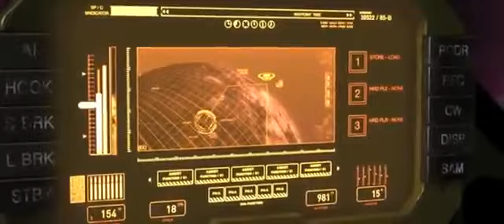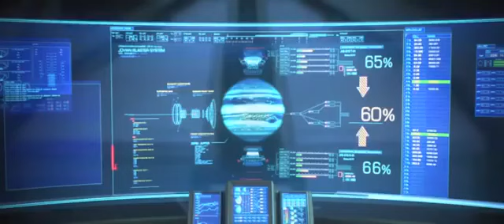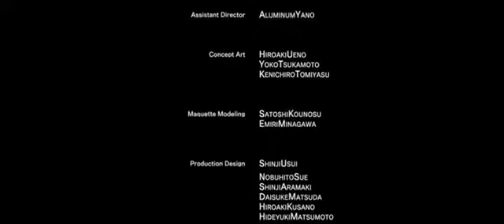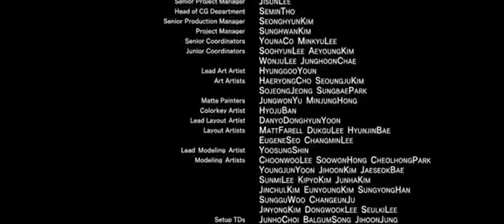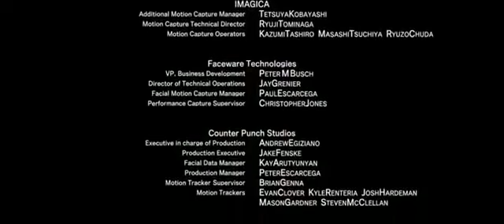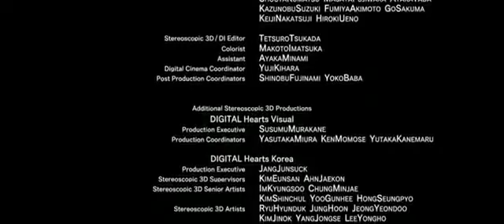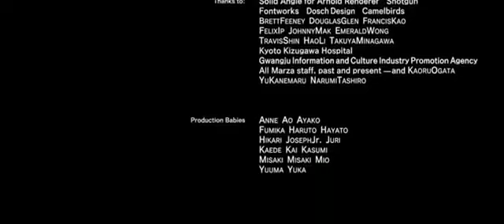Capitán Harlock. Película en 3D